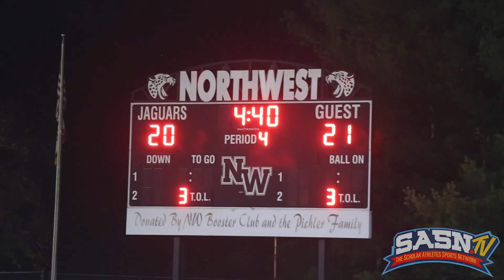DMV Gridiron Broadneck Bruins Vs Northwest Jaguars Playoff Game Highlights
The Scholar Athletes Sports Network SASN.TV Presents the DMV Gridiron Report Show featuring High School Football in the DC, Maryland and Virginia.  DMV Gridiron featuring game highlights at the Northwest Jaguars Vs The Broadneck Bruins Varsity Football State Quarter Final Playoff Game at Northwest HS for the 2023 MPSSAA season in Maryland.